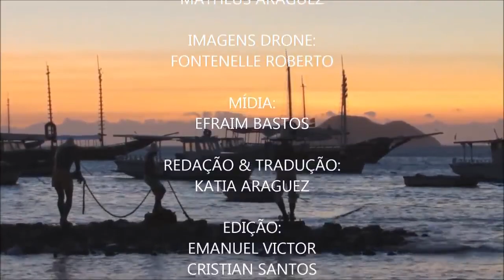É BOM VER DE NOVO - programa comunhão com ruth adriane 28º